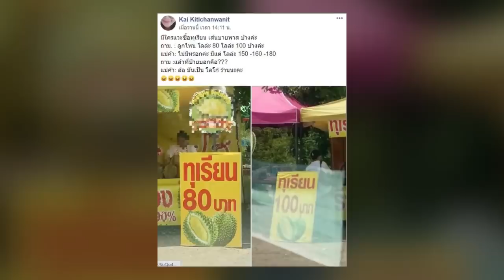โดนแล้ว! แผงทุเรียน ขึ้นป้ายราคาไม่ตรงปก พบโกงตราชั่ง จับปรับ 200 บาท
วันที่ 26 พ.ค. นายศารุมภ์ โหม่งสูงเนิน พาณิชย์จังหวัดนครราชสีมา นำกำลังเจ้าหน้าที่ สำนักงานควบคุมผู้บริโภค (สคบ).) และสำนักงานชั่งตวงวัดนครราชสีมา และ กอ.รมน.โคราช ลงพื้นที่ตรวจสอบแผงลอยขายทุเรียน ริมทางหลวงแผ่นดิน 204 ถ.เลี่ยงเมืองนครราชสีมา บริเวณศาลปกครองนครราชสีมา